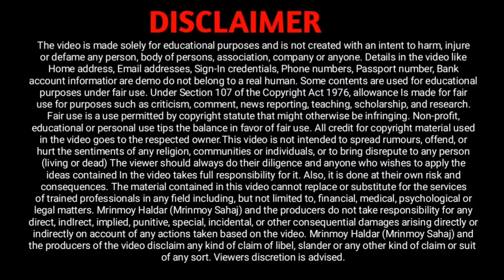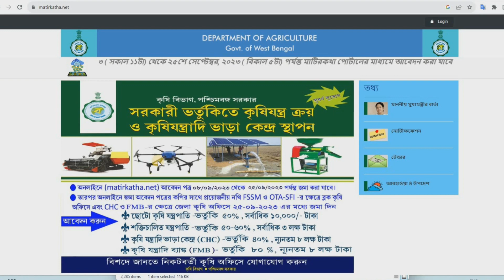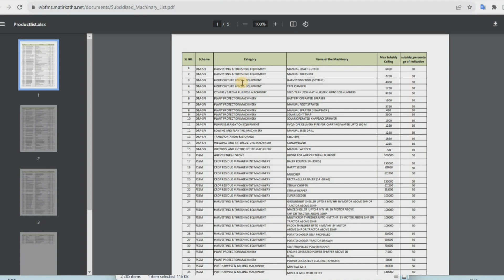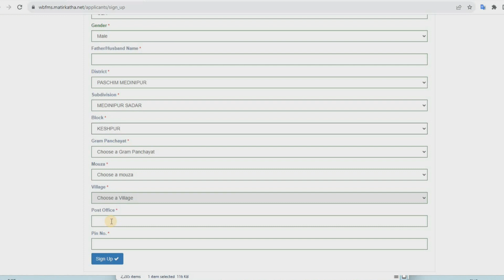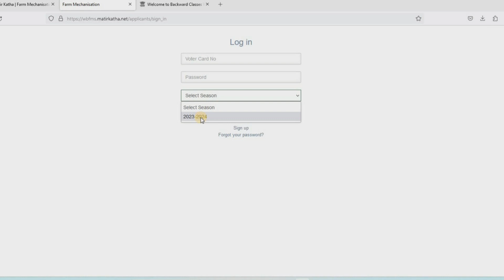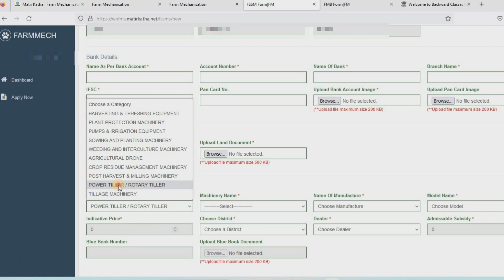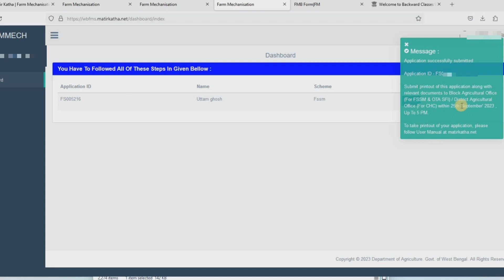কৃষি যন্ত্রপাতি ক্রয় অনলাইন | matir katha online apply | matir katha application form 2023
কৃষি যান্ত্রিকীকরণ প্রকল্প এ আগামী ৮ই সেপ্টেম্বর, ২০২৩ ( সকাল ১১টা) থেকে ২৫শে সেপ্টেম্বর, ২০২৩ ( বিকাল ৫টা) পর্যন্ত মাটিরকথা পোর্টালের মাধ্যমে আবেদন করা যাবে ক্লিক করুন কৃষি পরিকাঠামো উন্নয়ন তহবিলে আবেদন করতে সরাসরি ক্লিক করুন আপনার কৃষি সমস্যার সরাসরি সমাধানে মাটির কথার কল সেন্টারে সকাল ৭ টা থেকে সন্ধে ৭ টা মধ্যে ১৮০০-১০৩-১১০০ নম্বরে ফোন করুন ( সোমবার থেকে শনিবার)

Queries Solved :-
matir katha online apply
matir katha
matir katha application form 2023
matirkatha online application
krishi jantrapati apply online 2023
matirkatha
matir kotha
krishi jantrapati online apply
krishi jantrapati apply online
bhablshyat credit card
2023
krishi yantra online kaise kare
matir kotha -
agriculture license
bhablshyat credit card west bengal
krishi kotha
mati kotha
west bengal bhabishyat credit card scheme
aadhar card mobile number update
acetamiprid 20 sp insecticide
agriculture
bangla krishi sech yojana
bhavishya credit card apply
chicken breast recipe
fertilizer license apply online west bengal
tractot apply , matir kotha power tilar, matir kota tractor